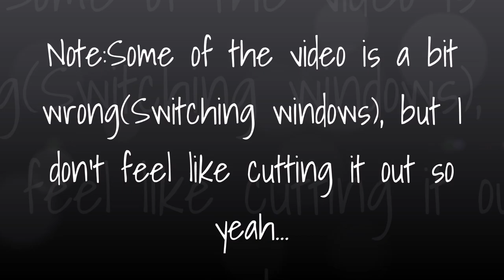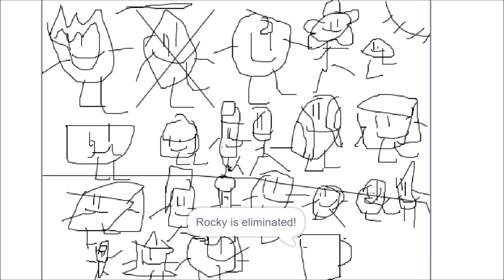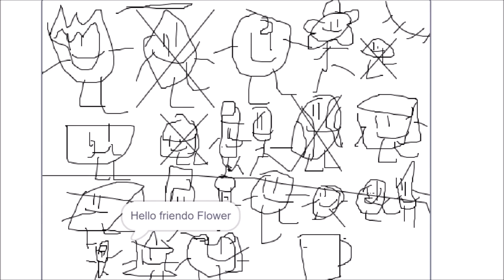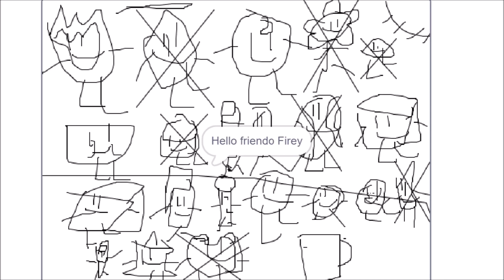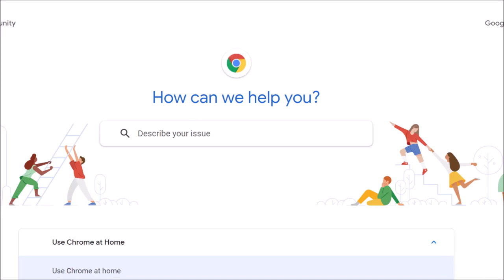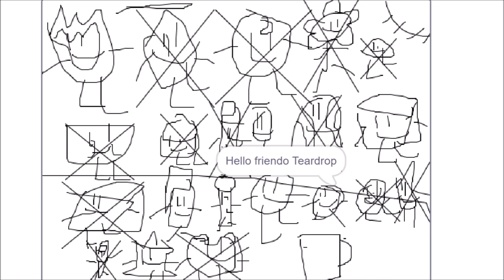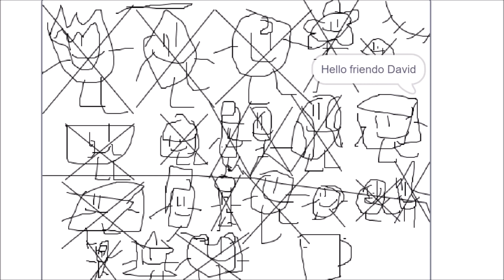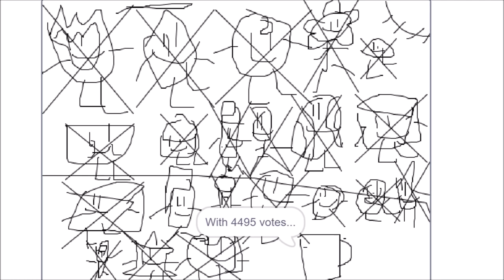BFDI in a nutshell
yes